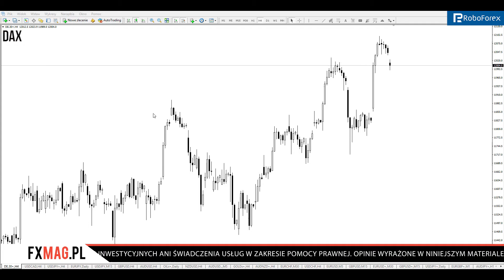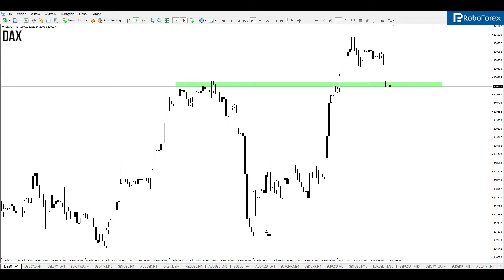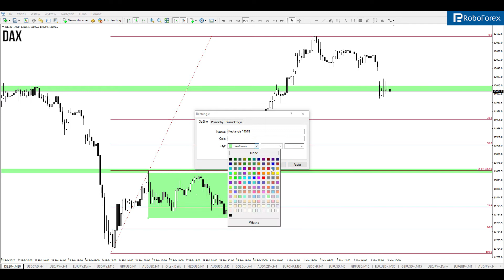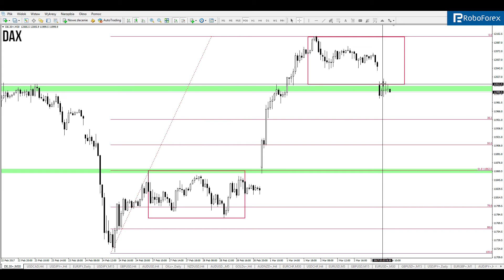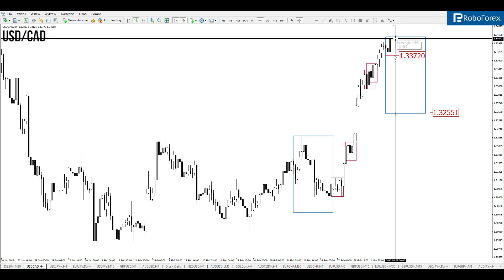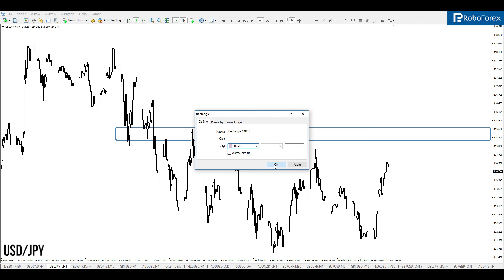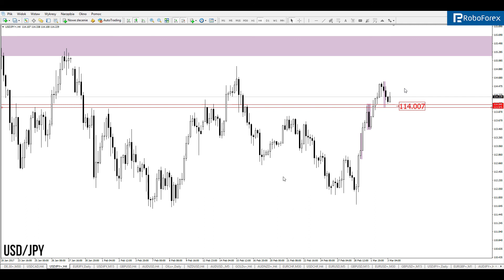Rynkowy briefing 3 marca - piątek bez payrollsów (Łukasz Stefanik)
Łukasz Stefanik zaprasza na dzisiejszy briefing, w którym przeprowadza analizę harmoniczną par walutowych USD/CAD, USD/JPY oraz indeksu DAX na 3 marca 2017.

FxMag - Twoja codzienna dawka rynku Forex.